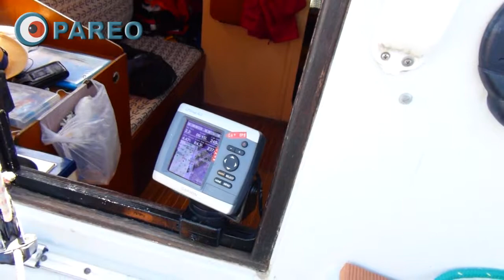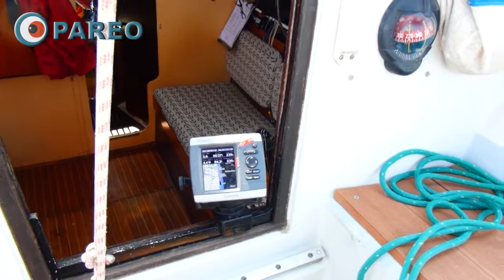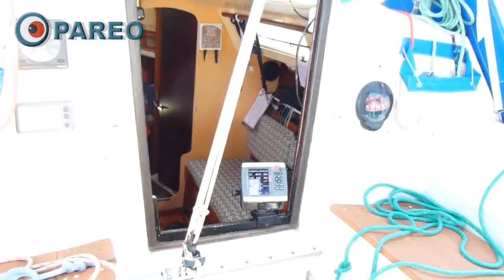2018 08 01 petite traine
1° Août 2018 : petite traine en voilier... pêche facile